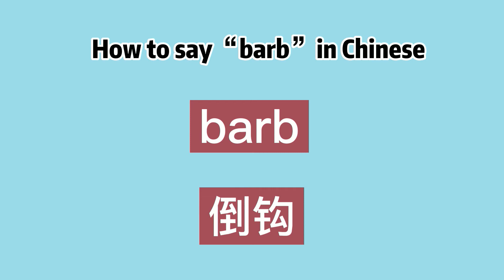How to say “barb” in Chinese